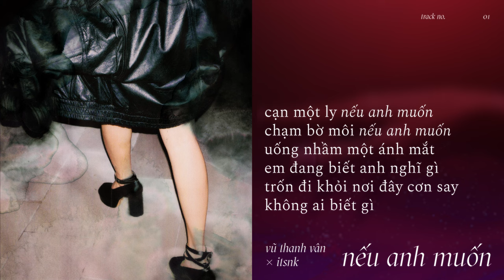"Nếu anh muốn" - Vũ Thanh Vân x @itsnk6405 (Official Lyrics Video)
From "After Party" EP

Writen by Vũ Thanh Vân
Produced & mixed by itsnk
Mastered by Michael Choi at InQ Studios
Lyrics video by David Thế & Duc Viet
Styled & artwork by Dan Ni
Photographed by bobbytuan
Retouched by datbeuuu